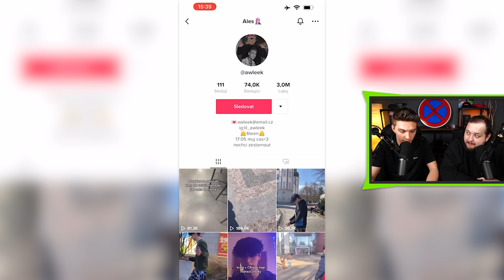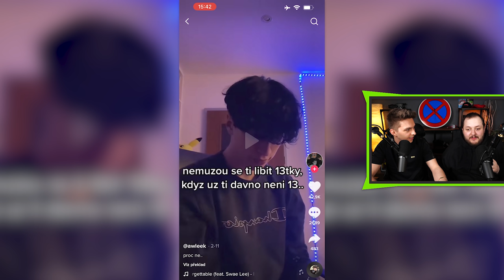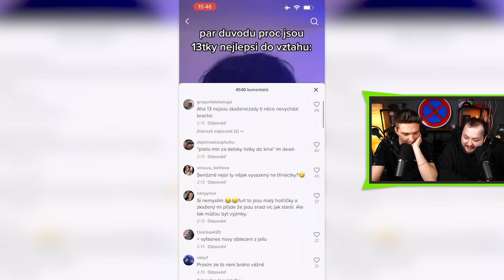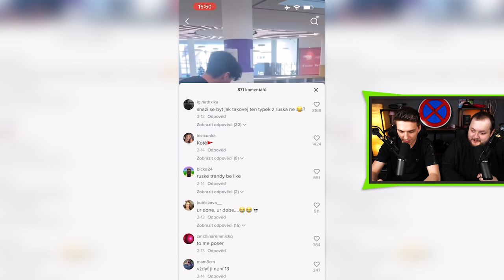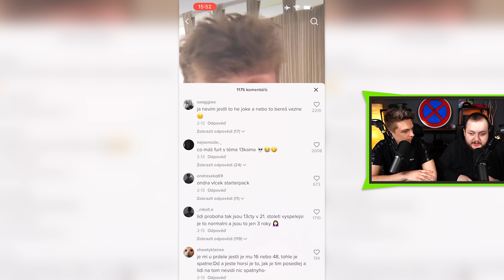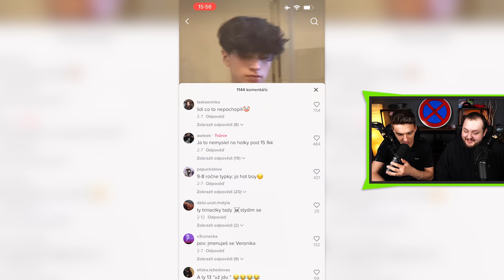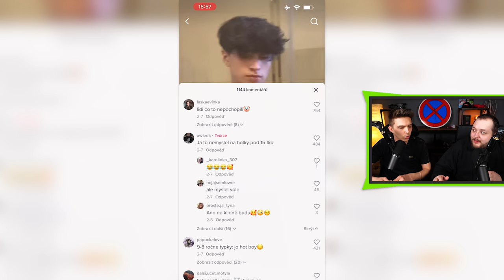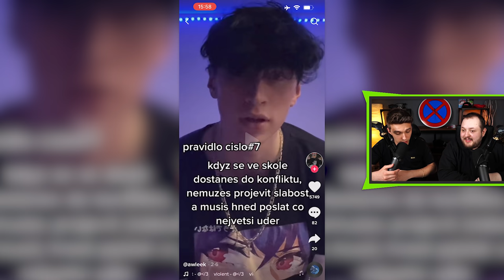KRÁL ČESKÝHO CRINGE TIKTOKU 😩